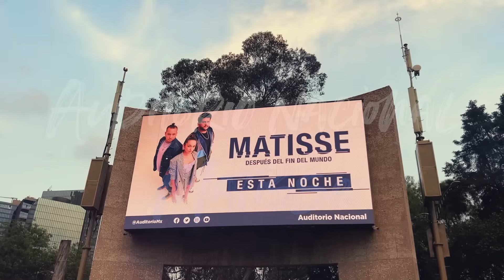Ángela Aguilar - Mi Vlog #104 Mi 2023 hasta ahora (Pt.1)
Un repaso a los primeros meses del 2023, colaboraciones en vivo, viajes y mucha reflexión. Gracias, en verdad, por todo su apoyo, son una luz en mi camino. Acompáñenme en otro episodio de MiVlog ✨